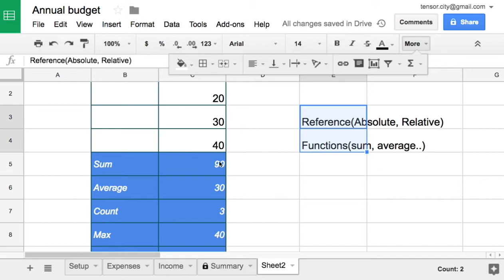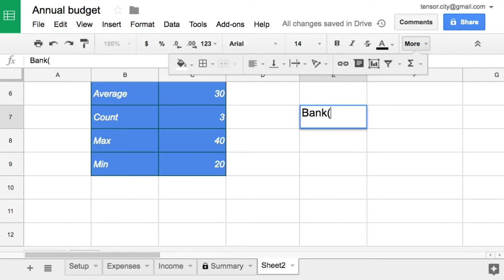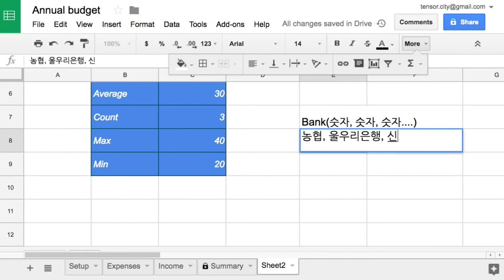Sheets 010 Making a Bank using Sheets